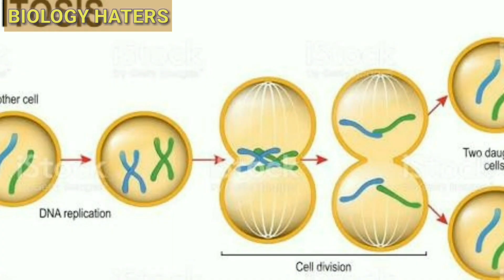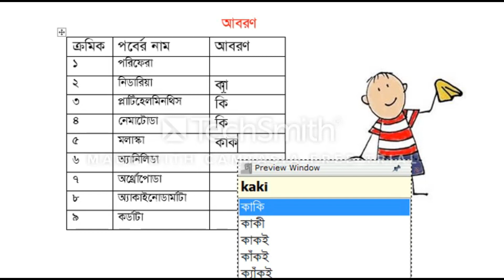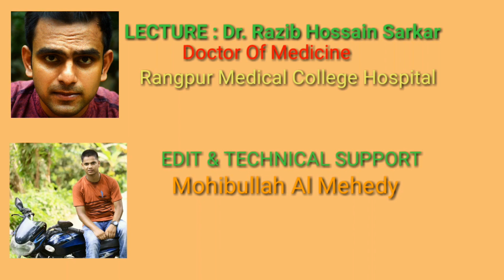Covers(আবরণ) Lecture By Dr. Razib Hossain Sarkar